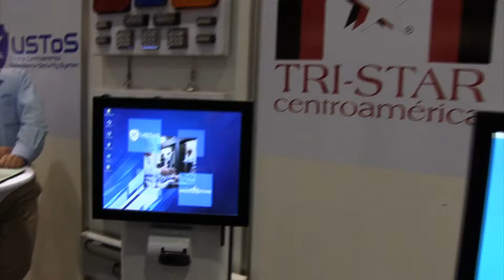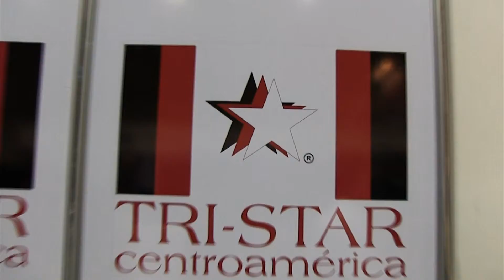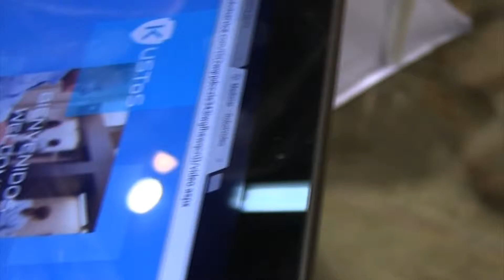REPORTE INFORMATIVO PANATEVE Robot de telepresencia FERIA DE SEGURIDAD 2014